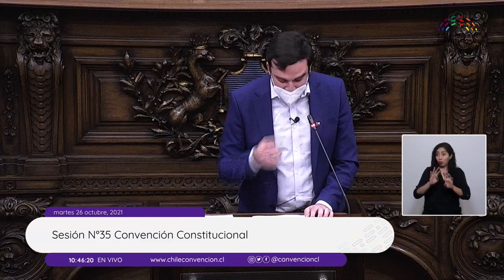Ricardo Neumann - Discurso de apertura Convención Constitucional - 26/10/2021